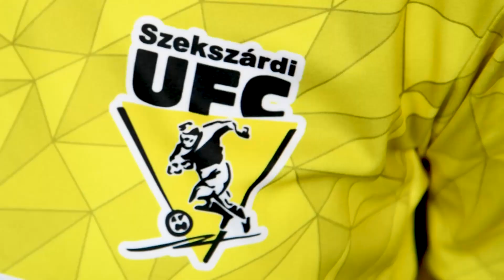TOP 3 VÉDÉS – 5. forduló | Simple Női Liga | 2023/2024.